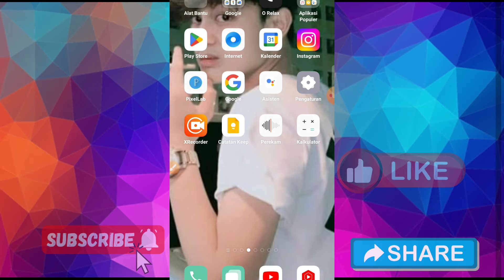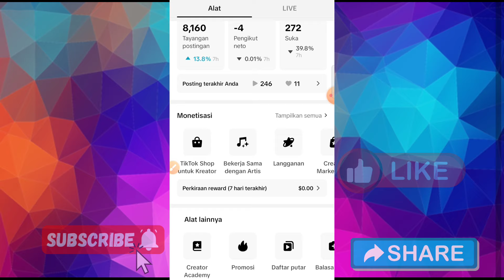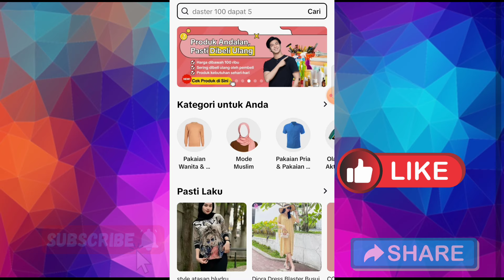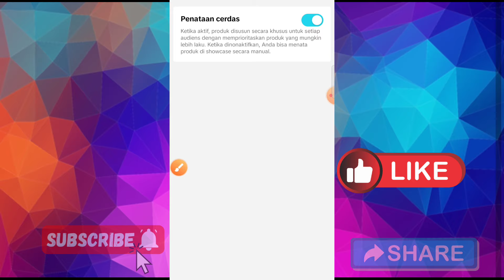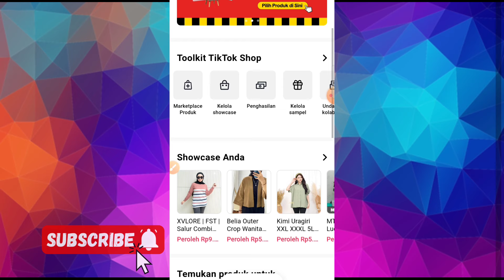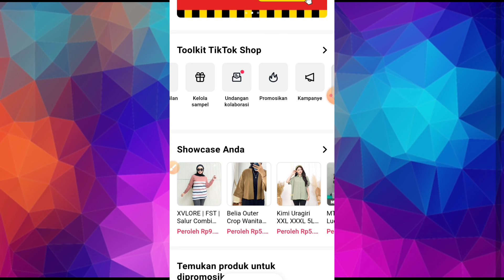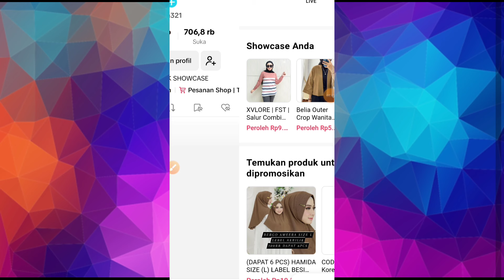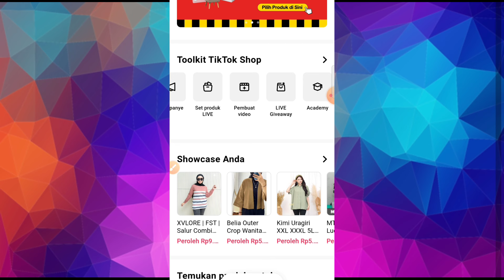3 Tips Buat Pemula tiktok Affiliate Agar Banjir Orderan Di Tiktok Shop Affiliate! Cek Penjelasannya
3 Tips Buat Pemula tiktok Affiliate Agar Banjir Orderan Di Tiktok Shop Affiliate! Cek Penjelasannya

3 Tips Buat Pemula tiktok Affiliate Agar Banjir Orderan Di Tiktok Shop Affiliate!